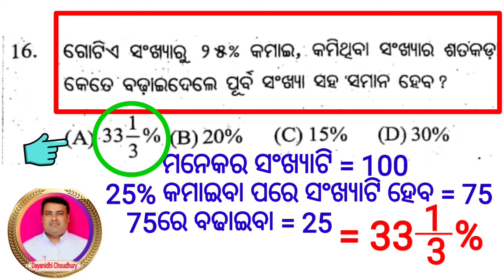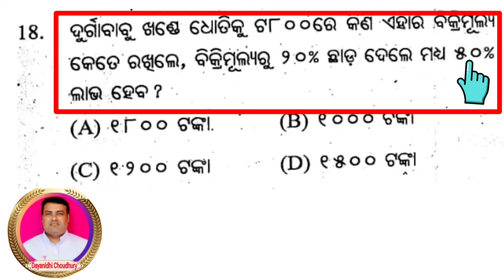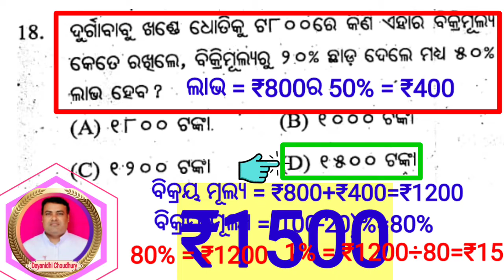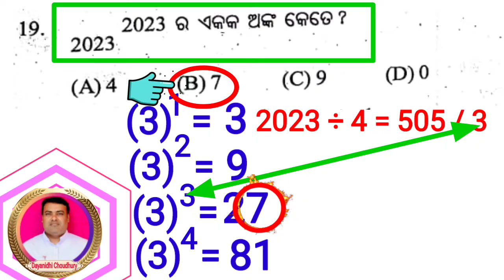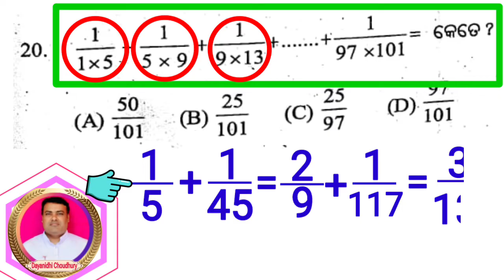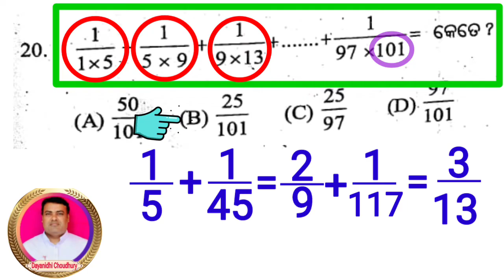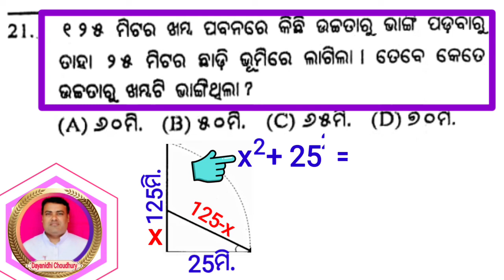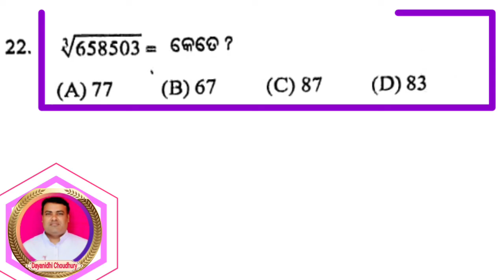ସପ୍ତମ ଶ୍ରେଣୀ, ଶ୍ରୀ ଭାରତୀକୃଷ୍ଣ ଗଣିତ ପ୍ରତିଭା ପରୀକ୍ଷା : 2023-24